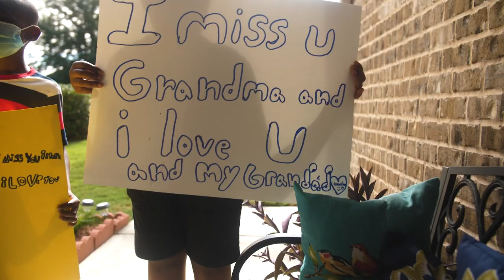The Warren Lankford Project - Thankful Heart ft. Tamara Lloyd